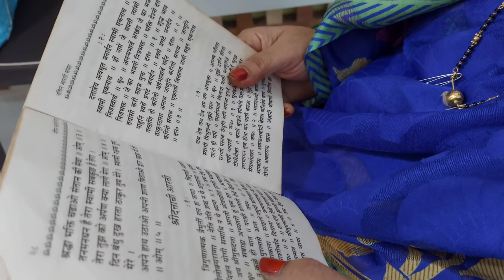Dagdusheth Temple Visit | New ASUS Laptop | Yummy Lunch| hindi vlog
Hello Everyone,
Food And Lifestyle With Ishita Sane#2020

Thnak you
Ishita Sane

Your Query
yummy lunch
temple Visit
new laptop
dagdusheth mandir virar west

My Laptop =
Ear Bud =

My Kitchen Gadgets Buy Link

Samsung Refrigerator
Food Chopper with 3 Blades :
Food Chopper with 5 Blades :
2 in 1 Sponge Holder Soap Dispenser :
Touchless Soap Dispenser :
Elica 3 Burner Gas Stove :

My Vlogging  Accessories Buy Link

My phone (Galaxy M51)
Hand Tripod
Selfie Stick

Home Accessories

Wakefit Pillow 2 Pcs
Wakefit Cotton Queen Size Bedsheet with 2 Pillow Cover
Wakefit Orthopedic Memory Foam 8-inch Queen Mattress
Orthopaedic Memory Foam Pillow
Orthopedic Cooling Gel Pillow
Stainless Steel Ceiling Cloth Dryer
Folding Towel Rack for Bathroom